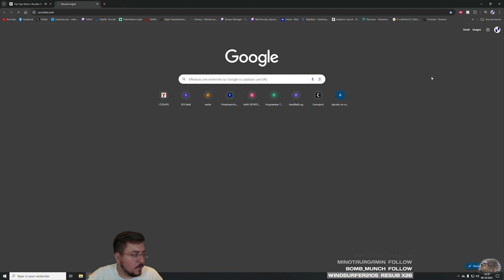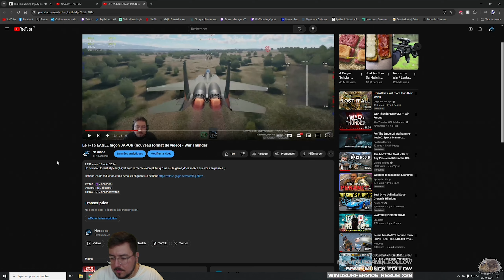La LEGENDE du Pacifique SURARMÉ - War Thunder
Un avion qui demande de bien choisir ses combats, mais une fois lancé est incroyable !